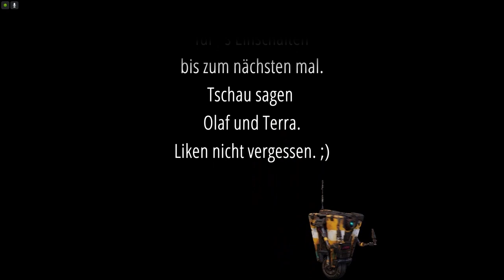Borderlands 2 mit Olaf 🤖 #080 Engel und Narren/PC/GamePlay/HD/Deutsch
Eine neue Ära des Schießen und Plünderns beginnt. Spielen Sie als einer von vier neuen Vault-Huntern in einer gewaltigen, neuen Welt voll von Kreaturen, Psychopathen und dem bösen Superhirn, Handsome Jack. Finden Sie neue Freunde, rüsten Sie sich mit einer Bazillion Waffen aus und kämpfen Sie an derer Seite im 4 Spieler-Coop für das unerbittliche Streben nach Rache auf einem unerforschten und unberechenbaren Planeten!